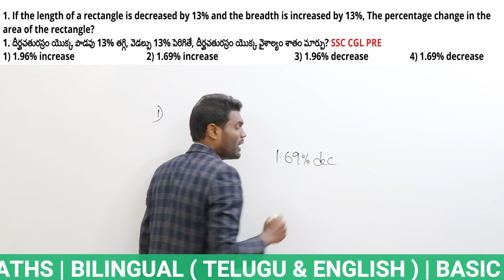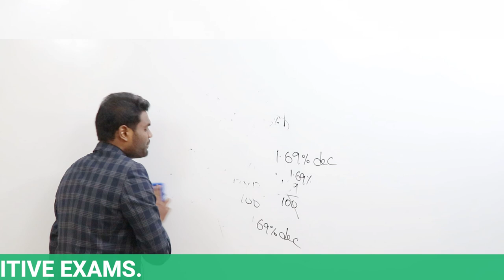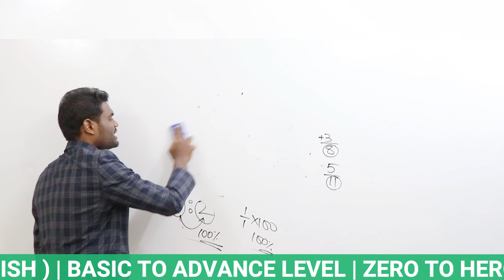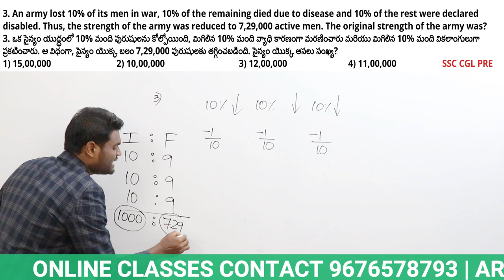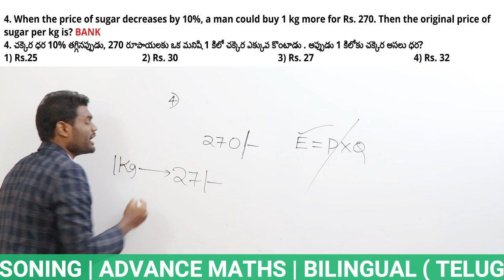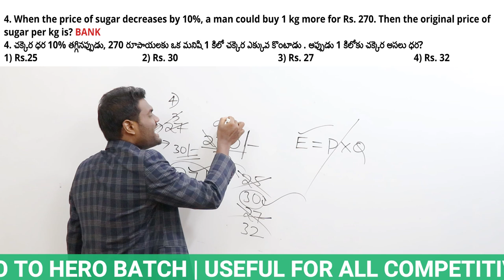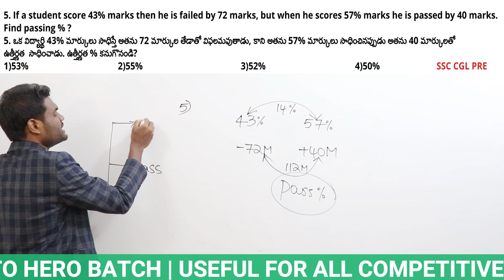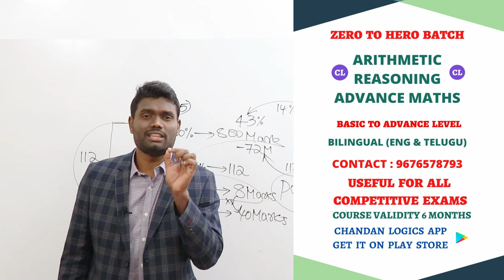PERCENTAGE | TRICKS | SHORTCUTS | By Chandan Venna | SSC | BANK | RRB | SI | GROUPS | CSAT